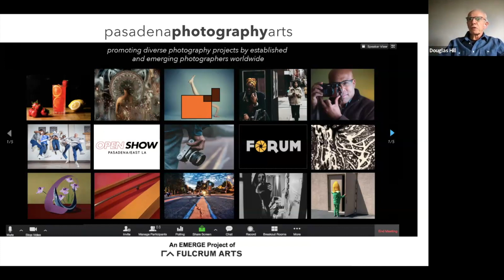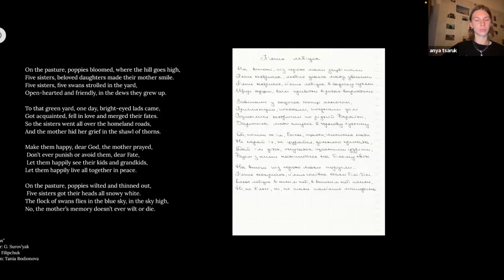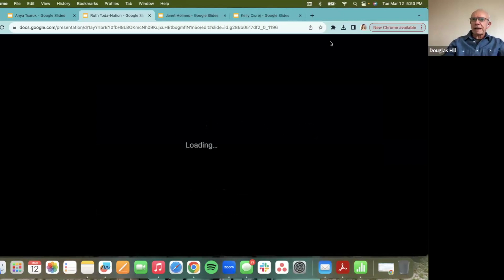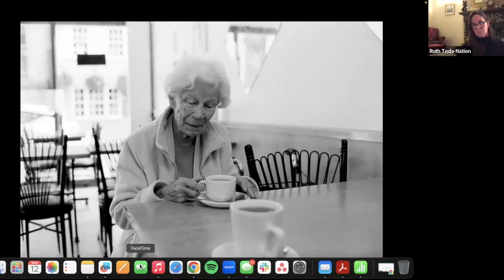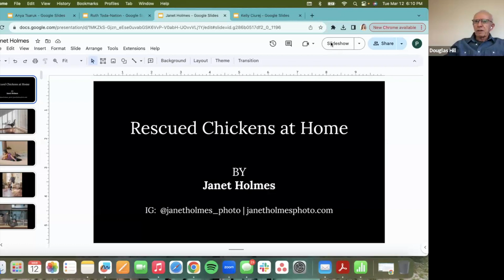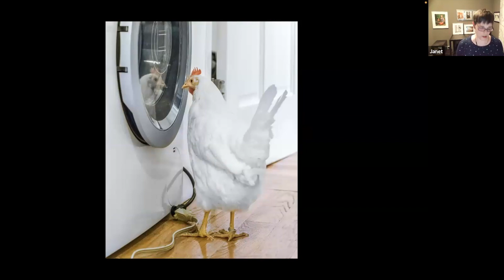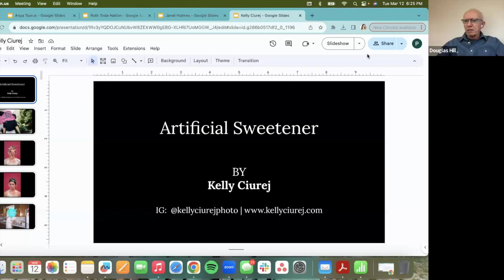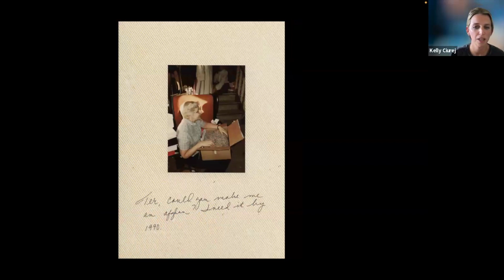OpenShow #46 Family: The Ties That Bind/Unbind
Featuring exceptional photographs by Kelly Ciurej, Janet Holmes, Ruth Toda-Nation, and Anya Tsaruk.